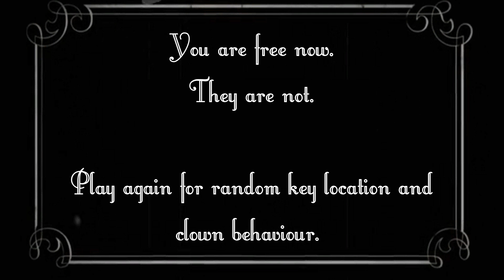Play or Die - Clown House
Aaron and Roger's play through of Clown House!